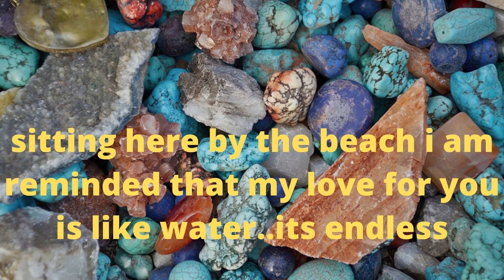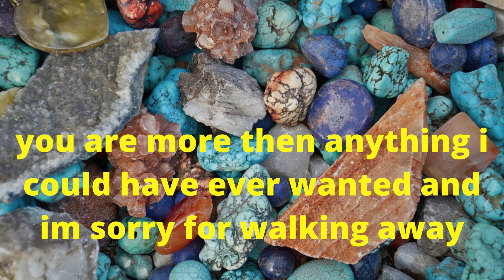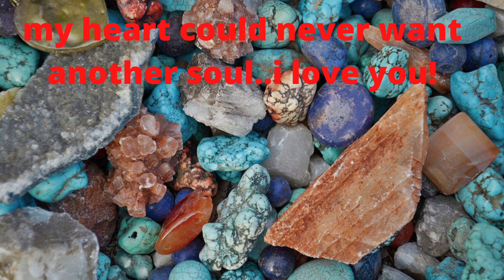DM Message to DF- my beloved